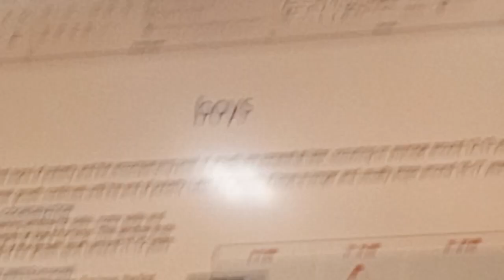Asian gymnastics Union training course at lahore with PGF 9 to 13 sep 2024 v 6